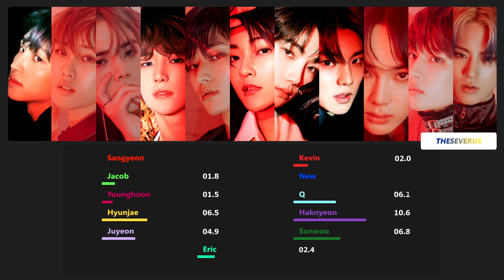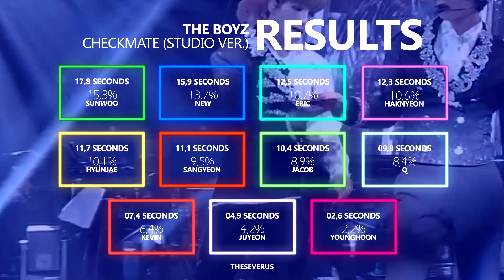[READ THE DESCRIPTION!] THE BOYZ - CHECKMATE (Studio Ver.) (Line Distribution) | TheSeverus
O que vocês acharam da distribuição de linhas de CHECKMATE?
Mil desculpas pelo atraso porém eu tive alguns problemas com meu computador, mas agora finalmente meu presente pela vitória de The Boyz está aqui!

Last.fm: theseverus

- Intro/Ending: CHECKMATE
- Song: CHECKMATE
- Album: Road to Kingdom FINAL (2020)